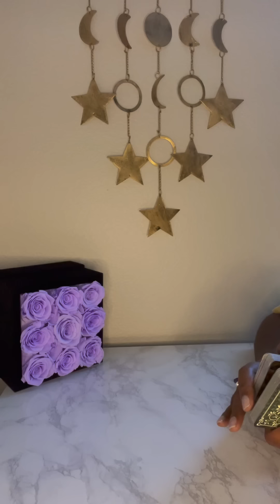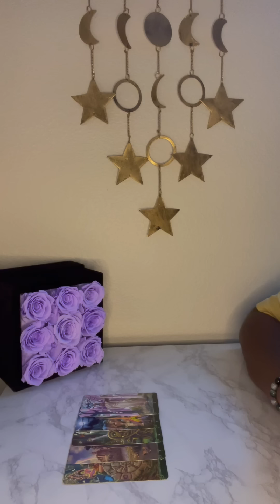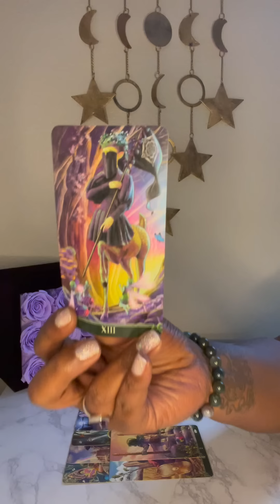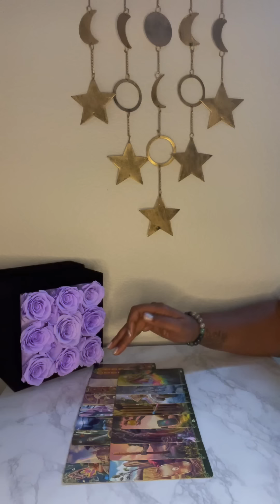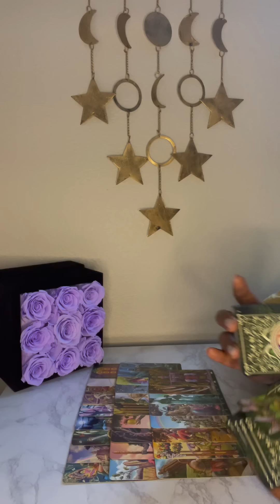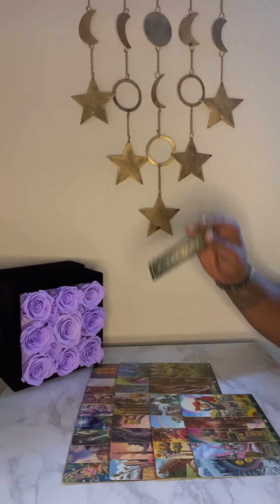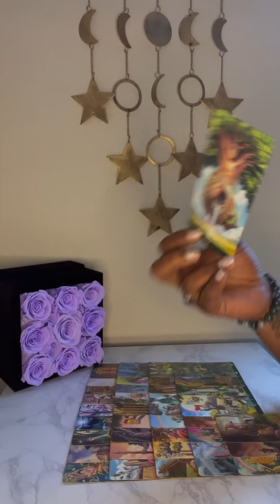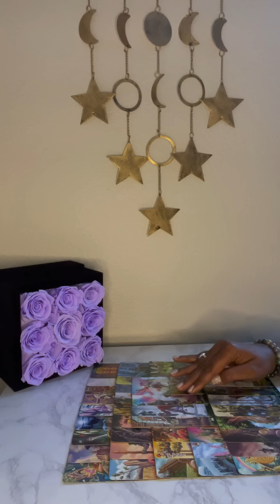Let them 🗣🤬 about you! He STILL coming to get you and nothing they say will stop this DM 👑🤞🏾!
Personal Readings: temporarily closed at this time!